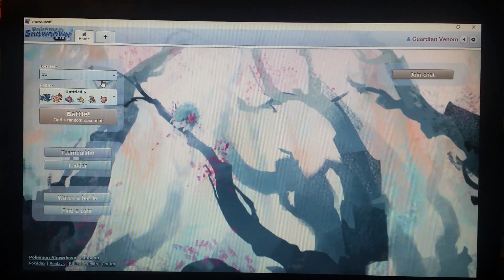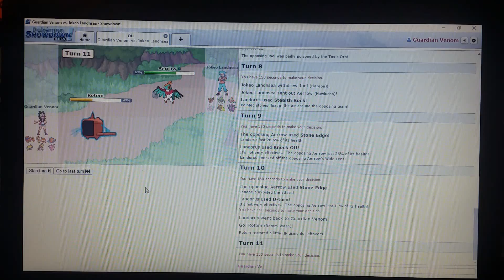Pokémon Showdown: Let's rock out w/ some fucking wins!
What's going on Guardian Nation?! We're back w/ some more Pokémon Showdown and I finally bring you guys 3 straight wins!

Give me a follow on twitter @Guardian_Venom

This video is owned by me Guardian Venom